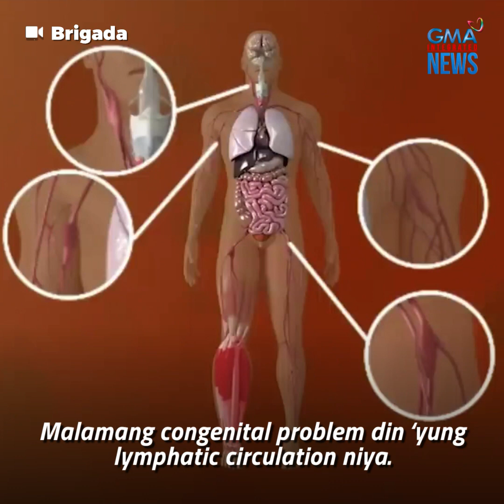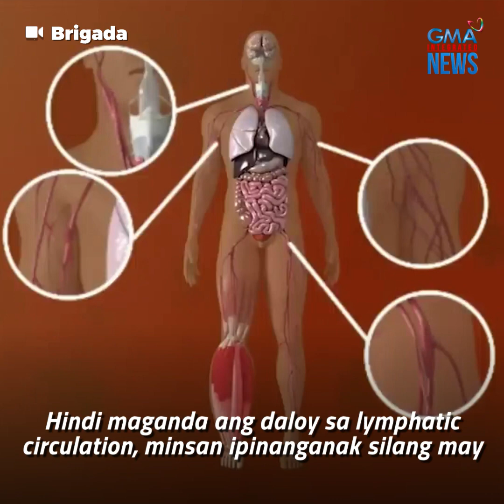Lalaking mas malaki ang isang binti, ano ang kondisyon? | Public Affairs Exclusives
Madalas tuksuhin ang 24-anyos na si Bernard dahil sa kanyang kondisyon. Mula kasi nang ipinanganak siya, mas malaki ang kanan niyang binti kaysa sa kaliwa. Pero dahil sa kahirapan, hindi niya pa ito napapakonsulta sa doktor.

Ano nga ba ang sanhi ng kondisyon ni Bernard? Alamin sa video.